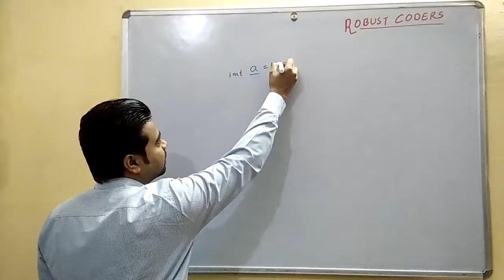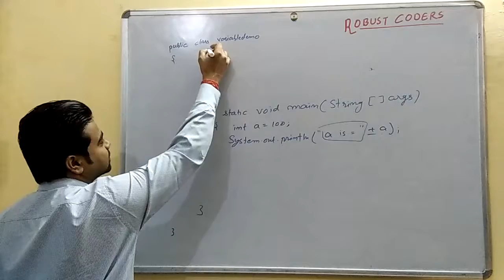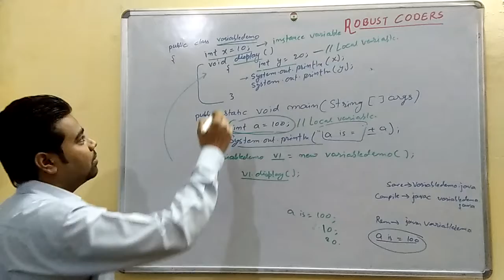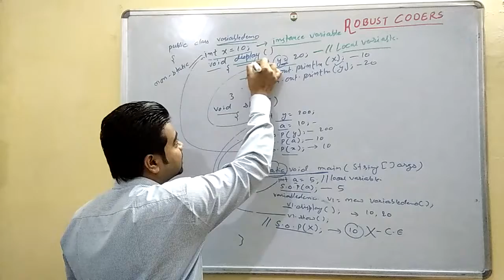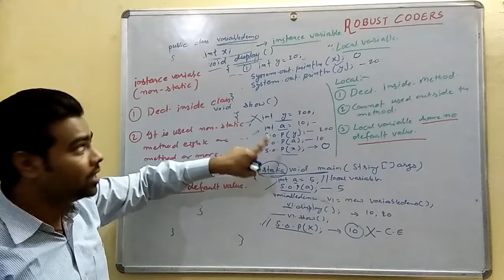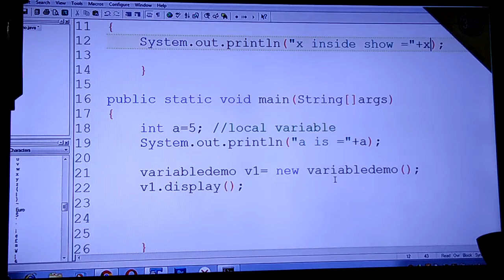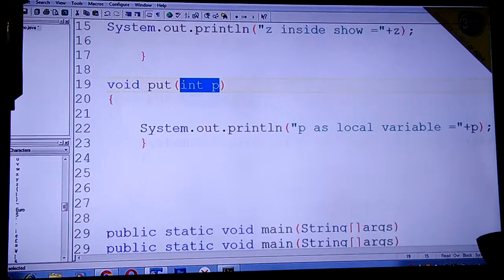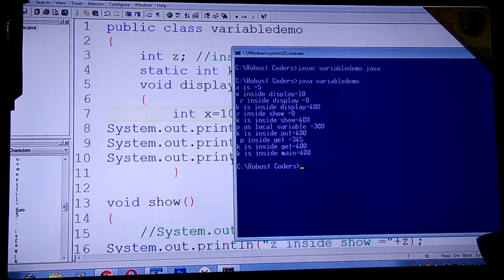Variables in java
This tutorial  is based on variables in java. we discussed about local variable instance variable and static variable. so it is very usefull to all, They started